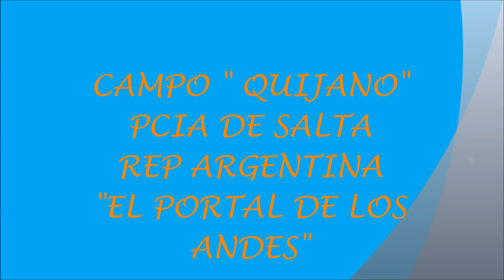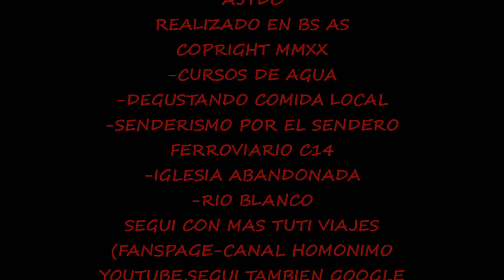CAMPO QUIJANO PROVINCIA DE SALTA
segui disfrutando de los contenidos videograficos edicion Norte Argentino ( Contenidos Exclusivos)